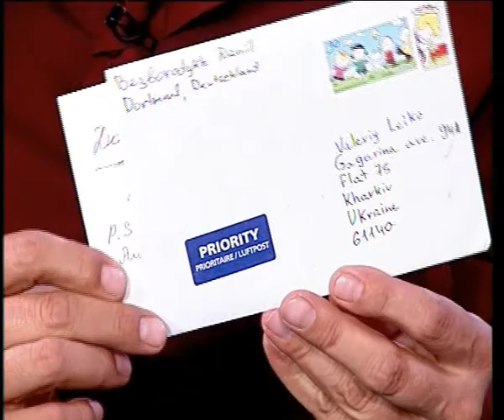Насправді. Проект «Музей Детства»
Учиться в музее, где не работают «взрослые» правила – экспонаты не только можно, но и нужно трогать руками, знать историю Украины лучше, чем взрослые – но приходить на учебу, как на игру. Все эти мечты школьников – и их родителей, удалось воплотить в проекте, о котором рассказывают гости программы «Насправді» – руководитель проекта «Музей Детства» Валерий Лейко и его ученик, участник проекта «Музей Детства» Миша Терёхин.